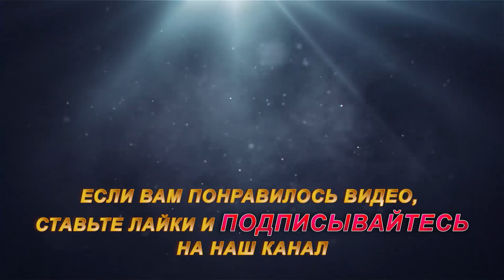Супер клёв окуня! Рыбалка на севере Стофети и компания 2018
Супер клёв окуня! Рыбалка на севере, ловля окуня, плотвы и щуки на севере, отдых Cтофети и компании на природе,

Всем привет! Сегодня, летняя рыбалка на севере, покажу видео о нашей рыбалке . Рыбалка была лёгкой, красивой и простой. Окунь и щука клевали хорошо. Отдохнули прекрасно.